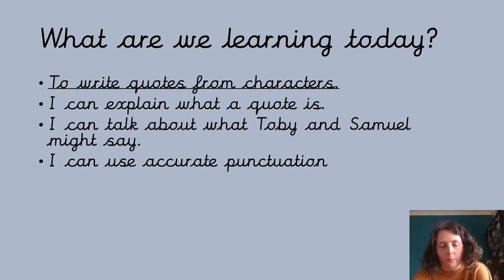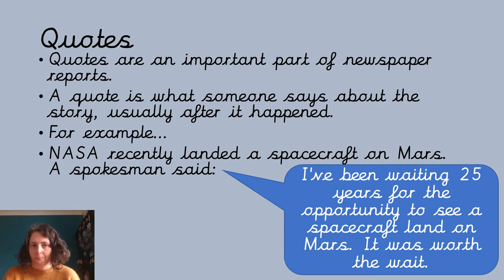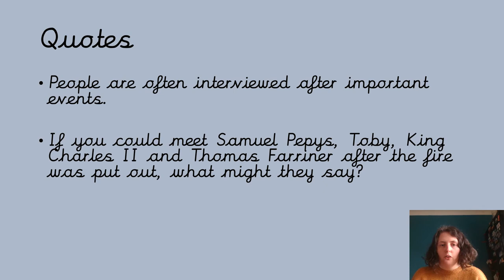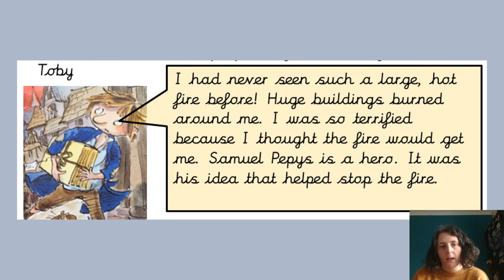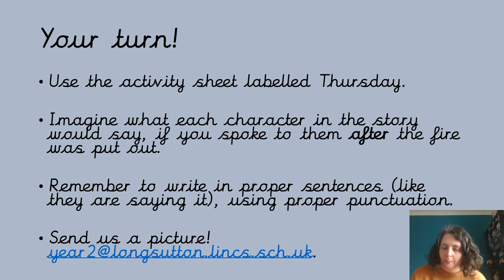YEAR TWO Thursday 25 2 21 English